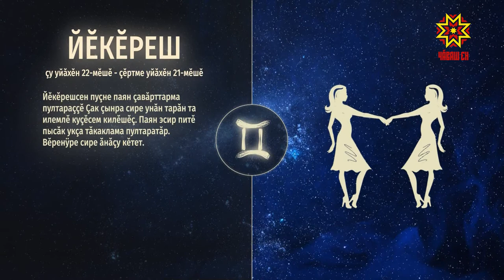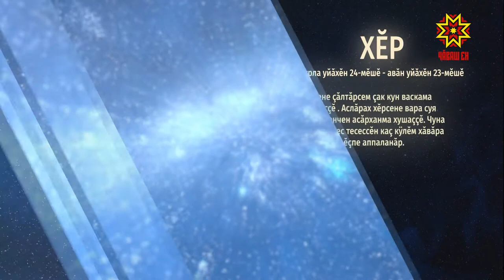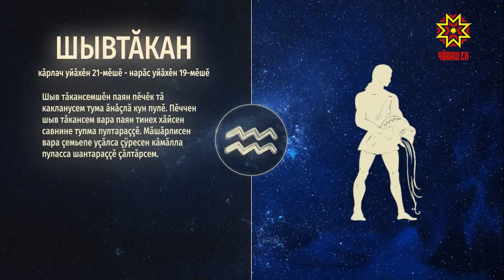Ир пулсан. Выпуск 20.11.2019